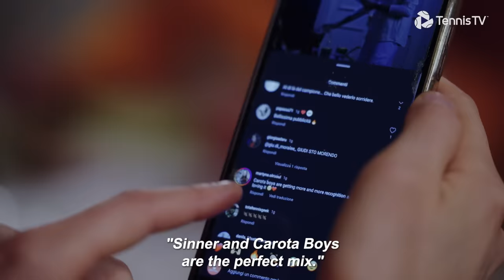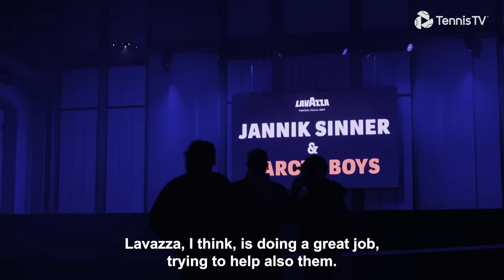The Story of Jannik Sinner's Carota Boys! 🥕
They've become famous all around the world for wearing big carrot suits - but here's where they came from - plus a meeting with their hero...